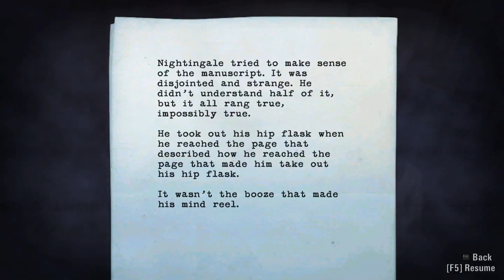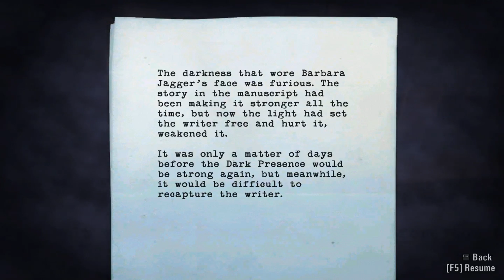Alan Wake Let's Play Commentary [HD] Part 23 - Bambi Float!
Part 23 of my Alan Wake Playthrough/Let's Play with Commentary. As Always video is in 1080p!